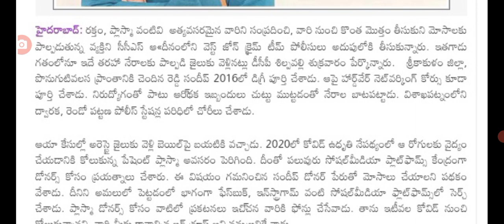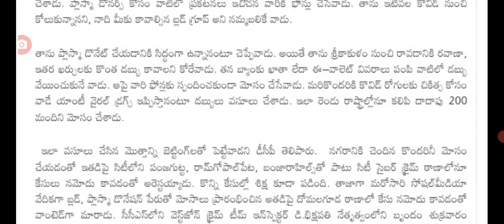హైదరాబాద్ ప్రజలకు హెచ్చరిక జారీ high alert issued for people in Telangana.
hello everyone today update is TS high alert for people in Telangana.@sarlcreations